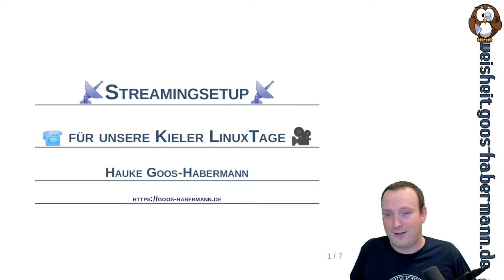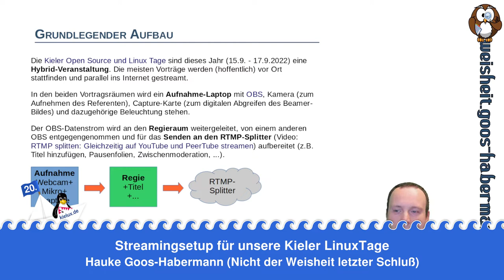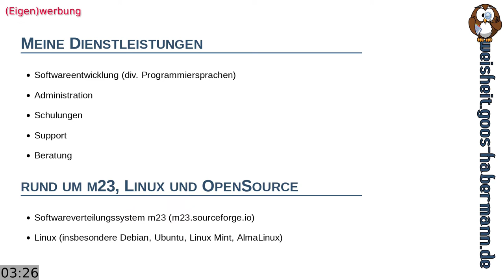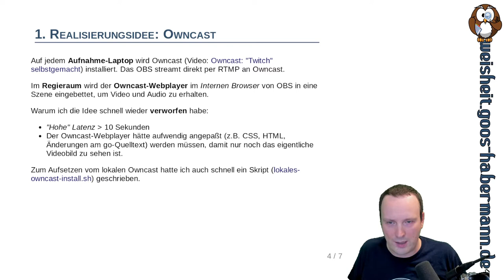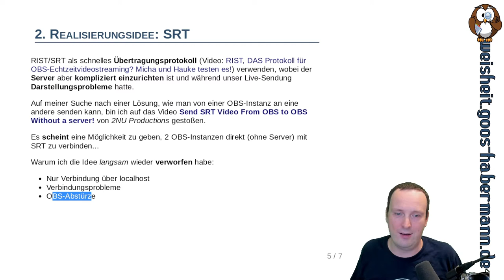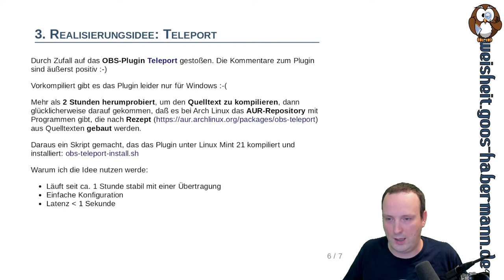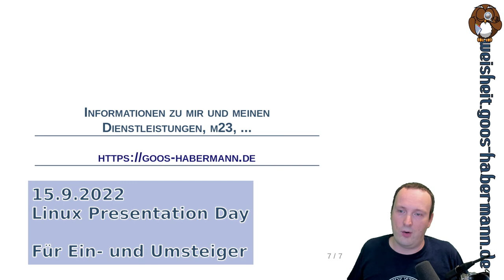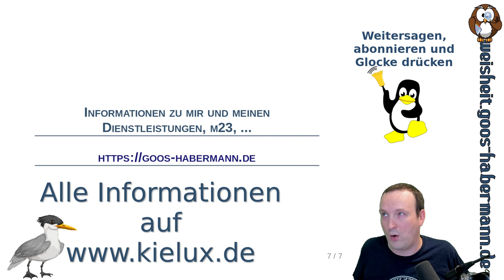Streamingsetup für unsere Kieler LinuxTage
Heute stelle ich Euch einen Teil des Streamingsetups unserer 20. Kieler Open Source und Linux Tage vor, die vom 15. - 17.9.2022 stattfinden.
Welche Möglichkeit ich gefunden habe, um ein OBS mit einem anderen – fast verzögerungsfrei – zu koppeln und was ich alles erfolglos ausprobiert habe, könnt Ihr in meiner Zusammenfassung sehen.
Denn da wir dieses Jahr eine Hybrid-Veranstaltung sind, hat sich der Aufbau, im Gegensatz zur reinen Online-Konferenz der beiden letzten Jahre, erneut geändert. So wird es dieses Jahr 2 Vortragsräume vor Ort geben, die live gestreamt werden und in denen jeweils ein Aufnahme-Laptop mit OBS, Kamera (zum Aufnehmen des Referenten), Capture-Karte (zum digitalen Abgreifen des Beamer-Bildes) und dazugehöriger Beleuchtung steht.
Der OBS-Datenstrom vom Aufnahme-Laptop wird an den Regieraum weitergeleitet, von einem anderen OBS entgegengenommen und für das Senden an den RTMP-Splitter (Video: RTMP splitten: Gleichzeitig auf YouTube und PeerTube streamen) aufbereitet (z.B. Titel hinzufügen, Pausenfolien, Zwischenmoderation, ...).